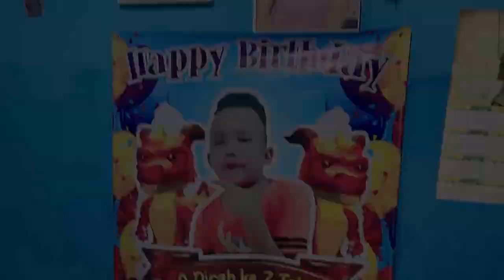ULANG TAHUN KESAYANGAN AKU!!